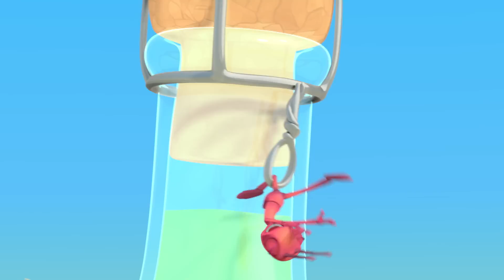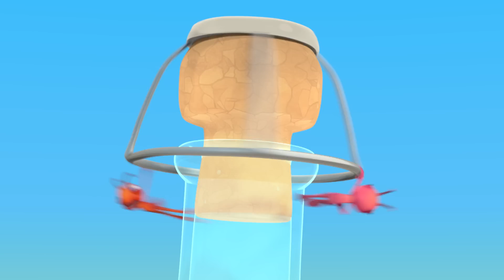Vanishing Act | Antiks | Funny Cartoons For Kids | Compilation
Joey and Boo become worlds apart when Boo falls inside a pot of invisible ink.

TIMESTAMPS:

00:00 Vanishing Act
01:55 Skinny Dipper
03:50 Cotton Buddies
05:45 Magnifried
07:40 Jelly Bellies
09:35 Frozen
11:30 Cave Dwellers
13:23 Home Invasion
15:18 Bubble Trouble
17:13 All Wrapped Up
19:07 That Sinking Feeling
21:02 Cliffhangers
22:57 Bottle Rocketeers
24:52 The Big Pitcher
26:47 Potion in Motion
28:42 Stuck on You
30:37 Grand Thief Apple
32:31 Meatball Mayhem
34:26 Swamp Thing
36:21 Hiccupy Heroes
38:24 Splashdown Clowns
40:19 Fast Food
42:14 Bug Zapper
44:17 Party Poopers
46:11 Killing Time
48:06 There She Blows
50:01 6 Legged Freaks
51:56 A Pear of Losers
53:50 Gone With the Wind
55:45 Zombie Mushroom Mayhem
57:40 Mystery Mix